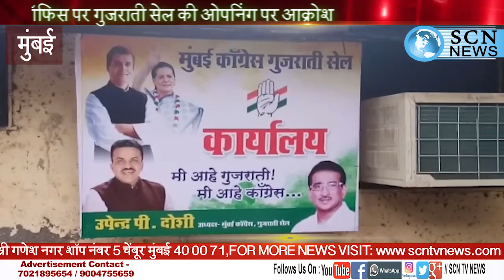मुंबई के कांग्रेस भवन पर युवा कांग्रेस के ऑफिस पर गुजराती सेल की ओपनिंग पर आक्रोश